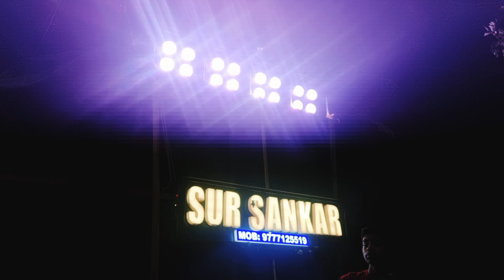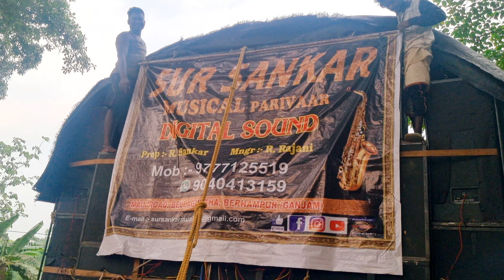ସୁର୍ ଶଙ୍କର ବ୍ୟାଣ୍ଡ ଚୈତ୍ର ଦୋଳ ଯାତ୍ରା ପ୍ରୋଗ୍ରାମ୍ 💥🔥👍sursankarmusical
yours qurias .

Spdchandanvlogs07 vlogs
odisha musician vlogs
my lifestyle vlog ✨️
patta mundei bahaghara porgoram Volgs

Spdchandanvlogs07
form _ bellaguntha ganjam odisha (india)

( Camera ) samsung Galaxy 21 mobile 📱
(12) megapixel camera
(4K )ultra video full HD
(for) business no ❌️ worker boy
( my )personal email spdchandanvlogs07

( instagram ):=spd chandan music
(Facebook):=spd chandan rao
(Twitter):=no❌️😭😭😭😭😭

editing inshot app
youtube shorts please
Browse features viral